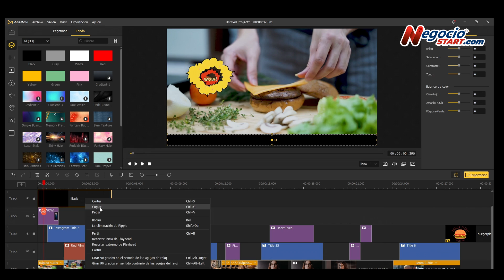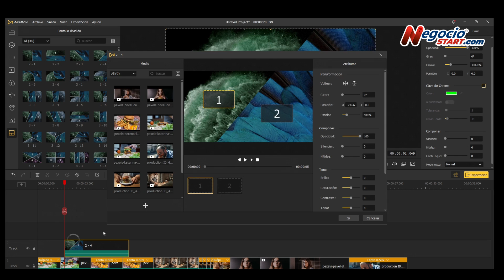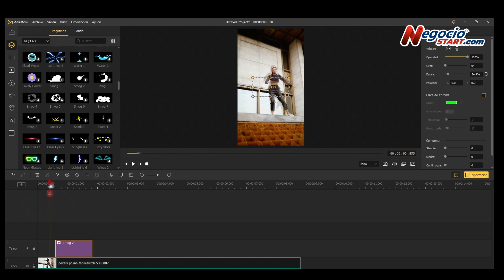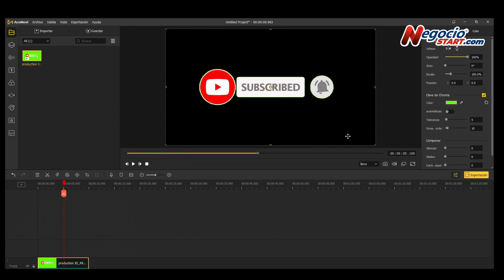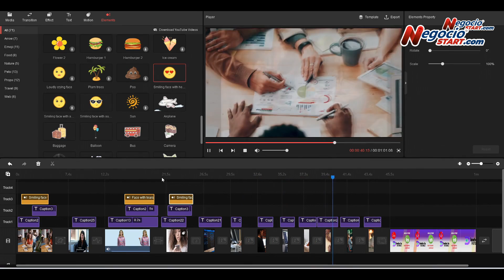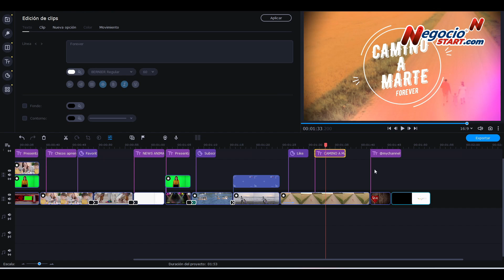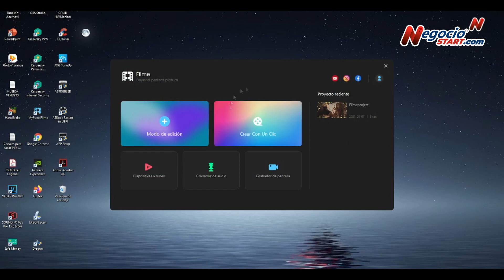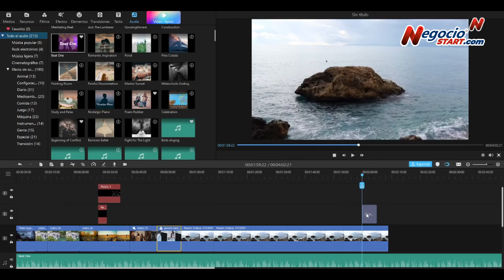Top 5 mejores editores de video fáciles 2022 2023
Top 5 mejores editores de video de escritorio fáciles 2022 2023

00:00 INTRO
00:44 TunesKit AceMovi
01:44 Mini Tool MovieMaker
02:44 Movavi
03:39 Filmora
04:29 iMyFone Filme